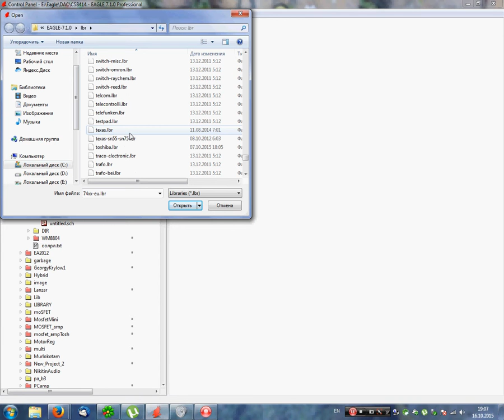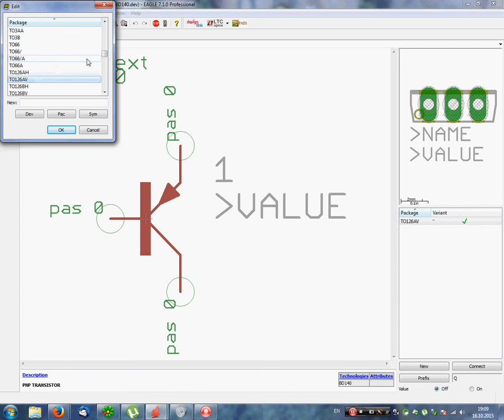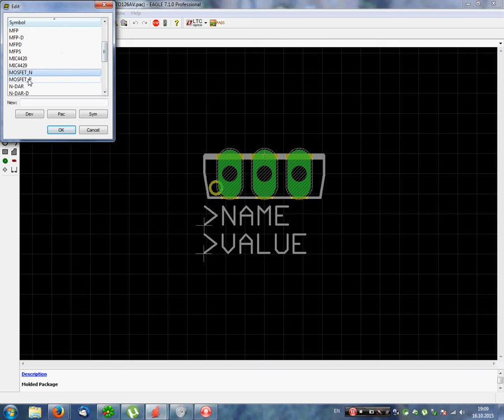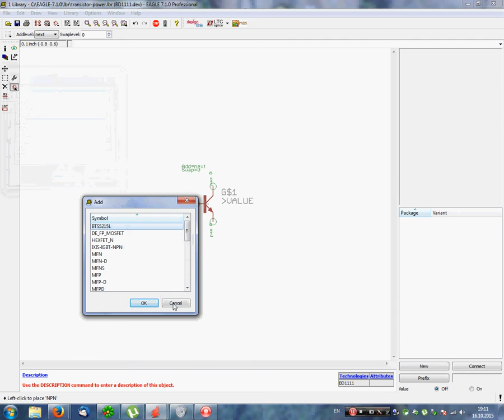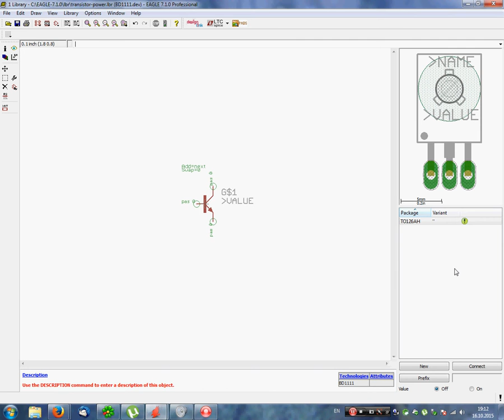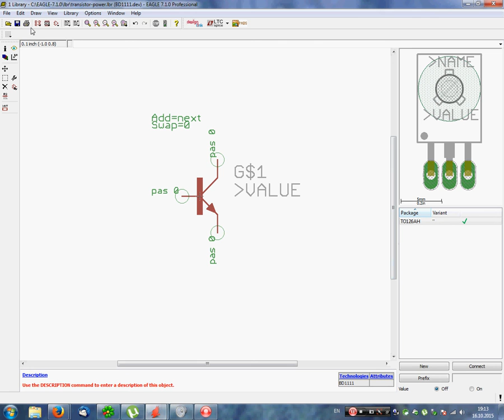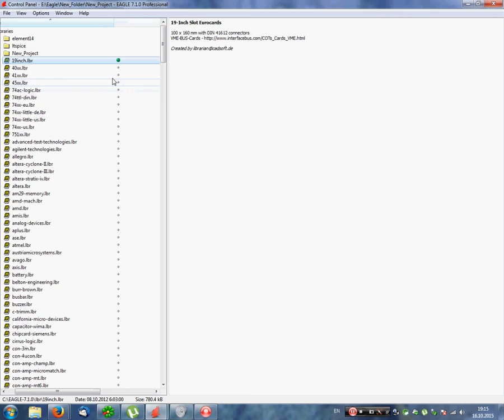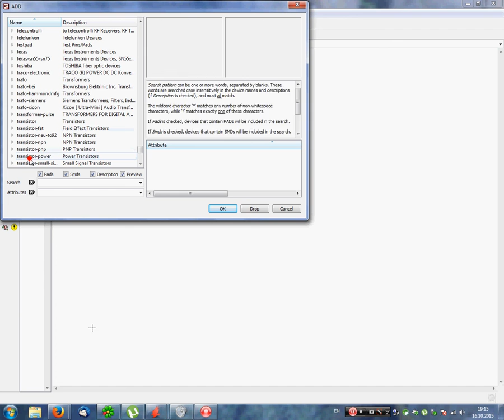EAGLE пример создания элемента в библиотеке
Создаём элемент из имеющихся корпусов и УГО в библиотеке Transistors Power